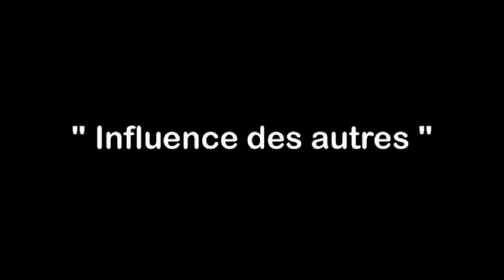LECTURE ASMR - VIDEO RELAXANTE ET EDUCATIVE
Bonjour les amis, voici la deuxieme partie, video éducative sans prétention, qui j'éspère comblera votre (journée/soirée).
Texte source : Bernard Werber (L'encyclopédie du savoir relatif et absolu)